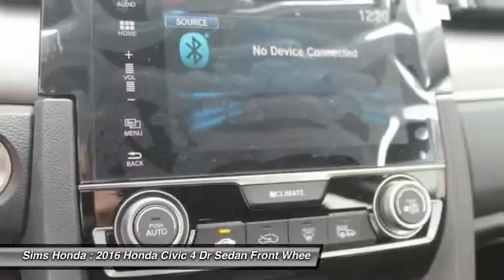2016 Honda Civic Burlington WA 1781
2016 Honda Civic EX

Sims Honda
1615 S. Goldenrod Road